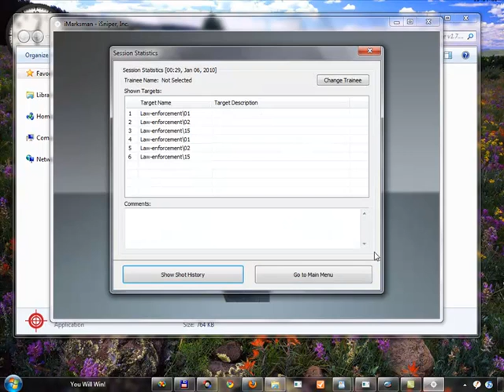iMarksman Use-of-Force Software with sound effect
The trainer will able to add sound file to the particular live image-target